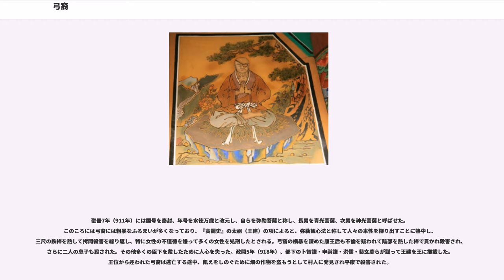弓裔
弓裔（きゅうえい）は、後三国時代の群雄のひとりで、後高句麗の建国者。姓は金、僧号は善宗。隻眼であったことから一目大王との別称もある。

専制的な暴政、もしくは豪族たちとの対立が先鋭化し、918年の「易姓革命」で侍中であり有力な部下であった王建に追放されることとなったため、諡号はない。

『三国史記』によると新羅の第47代国王・憲安王或いは48代景文王の側室の子として生まれ、日官は王に「赤ん坊は重午日に生まれただけではなく、出生時の空がおぼろだったことや、生まれたばかりなのに歯が生えているところが不吉である」といい、王は弓裔を殺すように命令したという。

しかし兵は赤ん坊の弓裔を殺せず、宮殿の下に投げ捨ててしまった。宮殿の下で乳母が転落する弓裔を助けたが、弓裔は助けられた際に乳母の指が目に刺さり、それがもとで隻眼になった。乳母は弓裔と都から遠くに逃亡し、貧窮のなかで実の母として弓裔を育てたという。

弓裔が10歳になった頃、乳母は周囲と悶着を起こしてばかりいる弓裔に出生の秘密を告げた。乳母は「あなたは王室の子として生まれて、殺されるところだったのを気の毒に思った。それであなたを命をかけて育てたのに、あなたは毎日騒動を起こして私に心配ばかりがけている。それが悲しいのです。あなたの正体が知られると私たちは殺されるのですよ」と言った。弓裔は泣きながら「私が悪い。もう二度と母上に心配をかけることはないだろう」と言って家を出た。

現在、学界の一部には弓裔を憲安王の子とする意見が存在するが、憲安王には二人の女子しかいなかったため生まれたばかりの王子を殺す理由はないと考えられている。憲安王に続いて王になった景文王は憲安王の婿として王位を継承した。憲安王は即位の際景文王とその父に助力を得たために自分の娘と景文王を結婚させ次の王位を継承させようとしたとされる。これを理由として弓裔を憲安王の子と見る意見があるが断定はできない。どの王の子であれ、結果として王子でありながら王室から見捨てられ、民間で成長した弓裔は新羅王室に反感を持つことになった。

弓裔は家を出てから世達寺（現在の江原道寧越郡にあったと推定されている）に入り、僧侶になって善宗と称した。寺では世俗のことは忘れ、仏道に専念するよう教えられたが、弓裔は自分が新羅の王族であることから僧侶の生活に意義を見出せず、成長すると戒律にとらわれず物怖じしない人物となった。斎戒に行く途中で、カラスがくちばしにくわえていたものを彼の托鉢の鉢の中に落とした。それをみると「王」と記された象牙の札であった。これが弓裔が一国の王となる野望をいだく契機となった。

当時の新羅は中央政府の統制が失われ、均田制が乱れたところに凶作が続き、各地で豪族たちの反乱が起きるようになった。また有力豪族は自らの勢力圏を事実上の独立国とし、国土を分割しつつあった。891年、弓裔は竹州（チュクジュ、現在の安城市）・永同に拠点を持った盗賊の魁帥、箕萱（キフォン）の部下になったが、箕萱は無礼であったので、元会、申煊らと結託してその下を去り、892年には北原の梁吉（ヤンギル）の部下になった。。

893年、梁吉の部下を従えて酒泉（現在の醴泉）、奈城（ネソン、現在の寧越）などを攻略し、さらに江原道、京畿道、黄海一帯を攻略して、多くの兵力を集めることに成功し、独自の勢力を形成し、半島中部地方で大きな勢力を形成した。
翌年には溟州（現在の江陵）を占領した。ここで3500の兵を得て14の部隊をつくった。弓裔は、自分自身に従う人々や兵士と苦楽をともにし、戦利品を分配するなど、あらゆる場面で公平であったので、人望を得ることに成功した。彼は自らを世界が終わる日に新しい世界へ導くという弥勒であるとし、人々は弓裔が自分たちを救済してくれると信じ、独立勢力の指導者に推した。
続いて現在の江原道・黄海道・京畿道一帯を攻略して、鉄円（現在の鉄原）を拠点に独立国としての体制を整えていった。895年、梁吉は自分の娘を弓裔に嫁がせている。弓裔の急速な勢力の拡張に黄海道西部の豪族たちが次々と投降し、松嶽（現在の開城）の豪族・王建が投降して来ると、王建を鉄原郡太守に任命し、896年には王建に命じて僧嶺・臨江の2県を、 897年には仁物県を攻略させた。898年には国原（忠州）・清州（温陽）など 30余州を陥落させ、半島中部を占拠する形勢となった。北原の梁吉は、勢力を拡大している弓裔を倒そうとし、弓裔に攻撃したが、弓裔は予期していて梁吉の軍勢をさん...